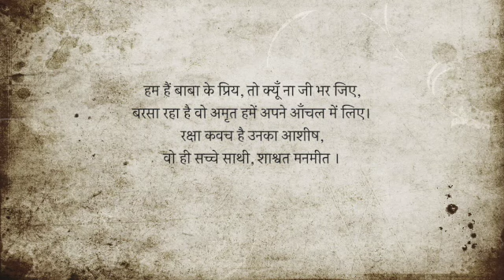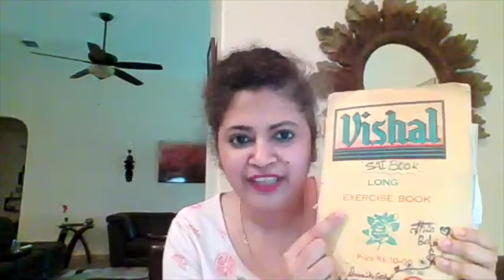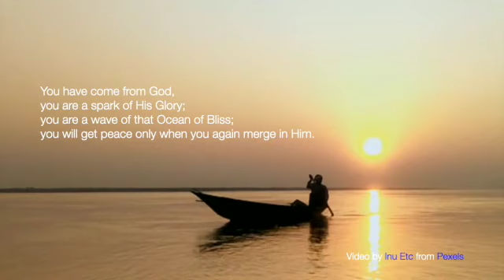My Mother Sai | Anamika Ray | Texas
Like a mother she looked after me despite my many blunders...